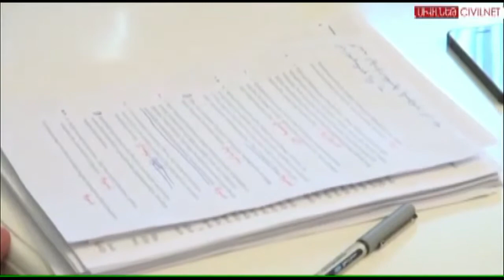July 2, 2014 - ARLA TV Broadcast # 29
Հայկական Վերածնունդ շարժման Հուլիսի 2-ին հեռուստատեսությամբ հեռարձակված ծրագիրը: Օրվա թեման՝ կոռուպցիան Հայաստանում՝ լուծումները և սփյուռքի դերը:

00:00 Բացման խոսք և ՀՎ-ի մասին
01:04 Հայտարարություններ: ՀՎ-ի անդամների Երևանում մամլո-ասուլիսի մասին
01:48 ՀՎ-ի Հուլիսի 4-ին Փարիզում կազմակերպված «Հայաստանի ներքին և արտաքին մարտահրավերները և քաղաքական փոփոխությունների անհրաժեշտությունը» խորագրով միջոցառման մասին
02:09 Օրվա թեման «Կոռուպցիան Հայաստանում»
03:12 Տեսանյութ ՀՀ գլխավոր դատախազ Գ. Կոստանյանի մամլո-ասուլիսից
06:34 Գլխավոր դատախազի փաստարկի մասին
07:04 Կոռուպցիան և սփյուռքի դերը
09:47 ՀՎ-ի Տորոնտոյի մասնաճյուղի անդամ Պերճ Մինասյանի ելութը
17:55 Նախկին վարչապետ Տ. Սարգսյանին դեսպան նշանակելու մասին
20:58 ԱՄՆ Հայկական Ֆոռումի կազմակերպված ստորագրահավաքի մասին
22:33 Ստորագրահավաքի դիմումի բովանդակությունը
24:58 Սփյուռքի կազմակերպությունների և անհատների ՀՀ պաշտոնյաներին վերաբերմունքի մասին